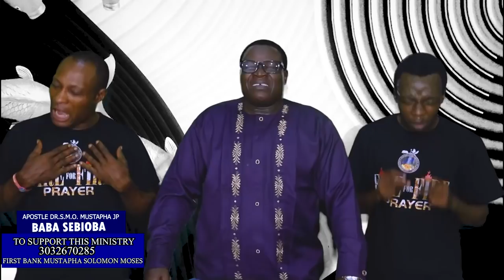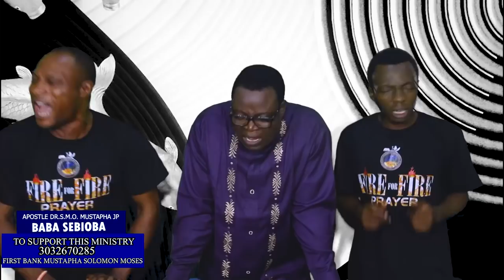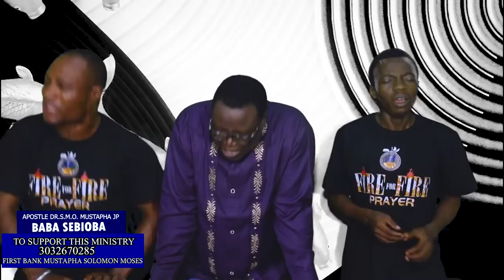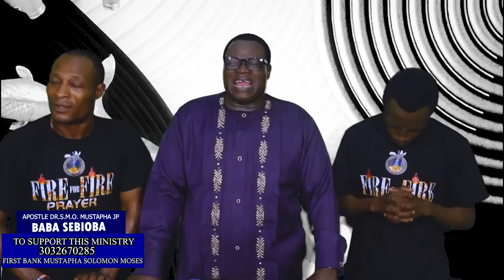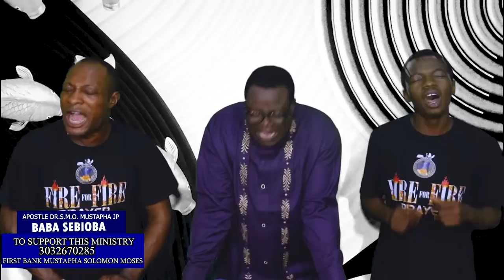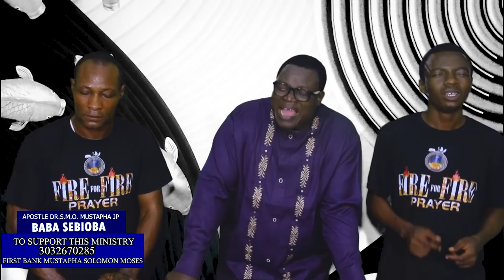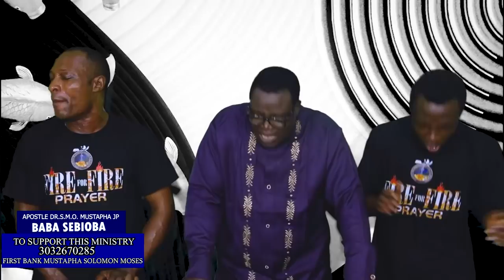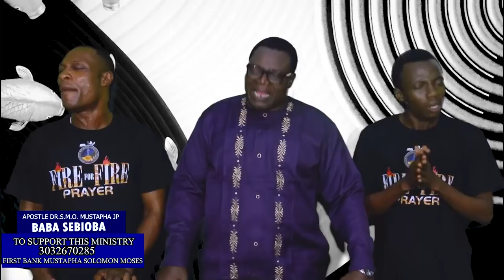IRI OWURO {MORNING DEW} DAY 4TH OF APRIL